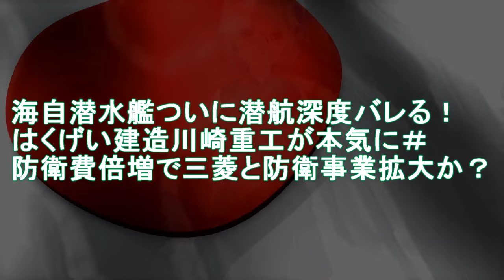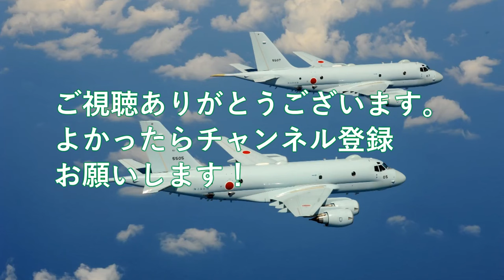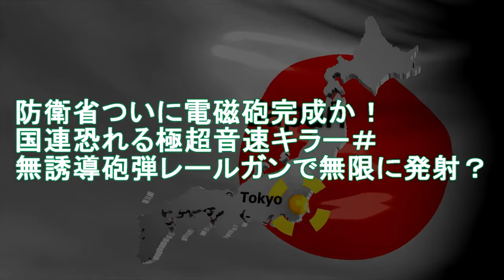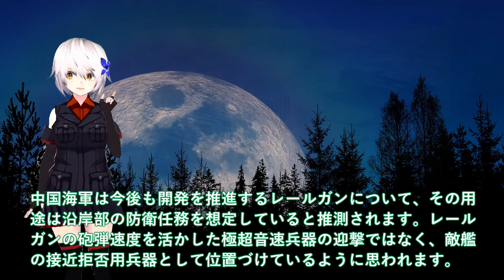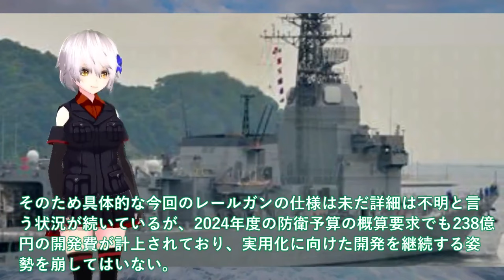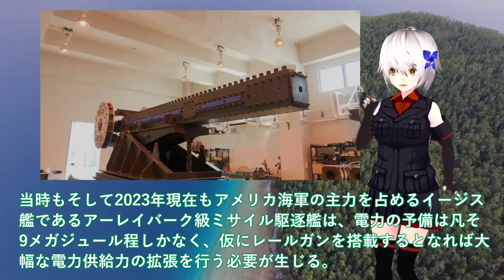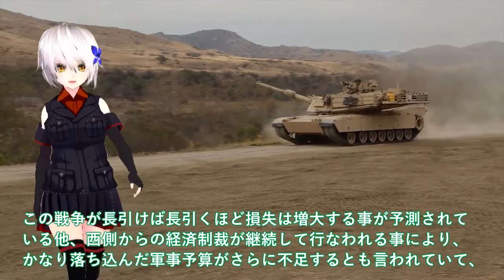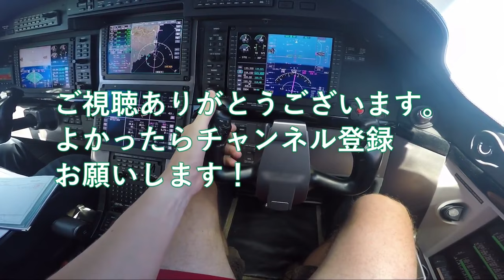【ゆっくり解説】陸海空自最強スペシャル 海自潜水艦ついに潜航深度バレる！はくげい建造川崎重工が本気に＃防衛費倍増で三菱と防衛事業拡大【軍事スペシャル・特集】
1海自潜水艦ついに潜航深度バレる！はくげい建造川崎重工が本気に＃防衛費倍増で三菱と防衛事業拡大か？

2防衛省ついに電磁砲完成か！国連恐れる極超音速キラー＃無誘導砲弾レールガンで無限に発射？

3 2024年最新ランキング日本が世界第7位か！護衛艦・潜水艦建造能力は世界屈指＃世界の軍事バランスが変化日本の驚きの実力？